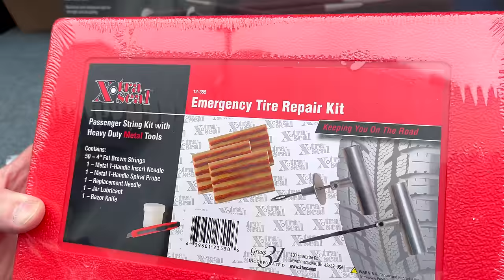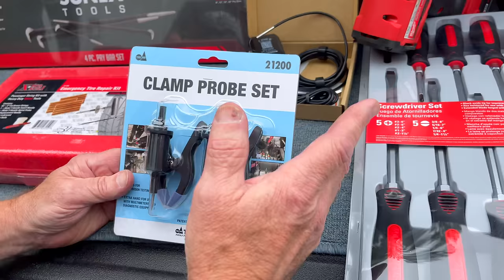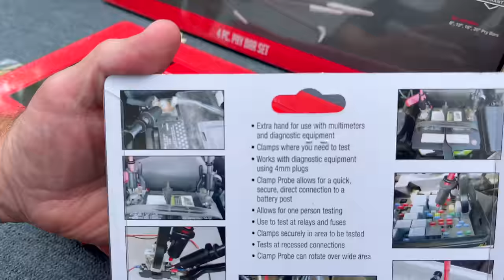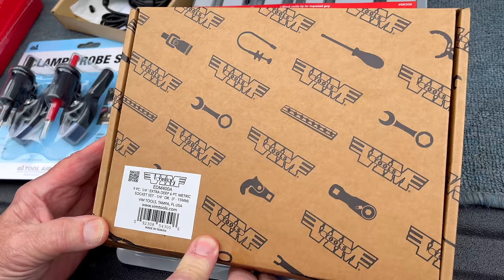Joe's AllStar Tool Monday New Tools For You, Check Out These Clamp Probe Sets.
Joe is back with another Joe's AllStar Monday Tools. This week we take a look at some cool new tools, check out the CLAMP PROBE Set. Kick off your week the right way with a brand new tool video!

Koon Trucking
200 Davidson Dr.